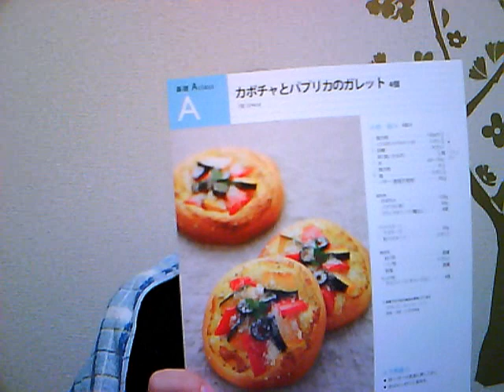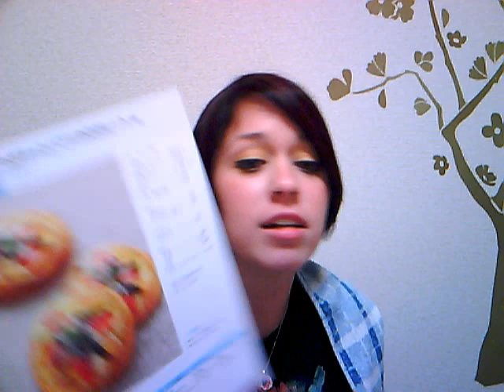Japanese Cooking Classes & Concerns ブレッドクラスと差別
*IMPROVED VIDEO QUALITY!* I'm still working on getting it to HD...my current software doesn't support it.  Recommendations welcome.  FYI I'm using a Blue Eyeball 2.0 and it's awesome.

Talking a little bit about a cooking class I started taking and the differences between it and what I imagine a cooking class to be like in the States.

Also a little bit about the discrimination prevalent even at a cooking studio.

Shirt.woot.com shirt I'm wearing: Nature's Time by silverqe, davidfromdallas, and alvarejo